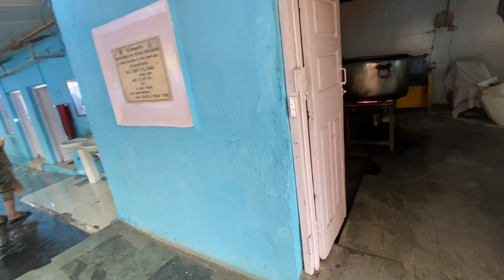Leh Ladakh de vich GURU NANAK DEV JI da itihasik Gurdawara || ik vaar jarur dakho| Vlog - 4